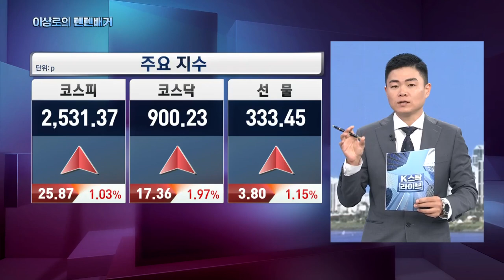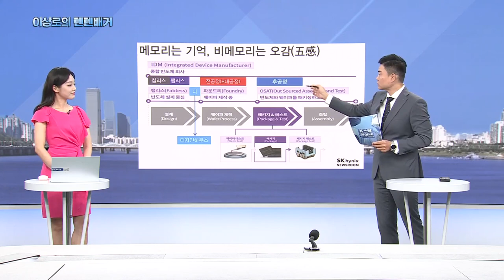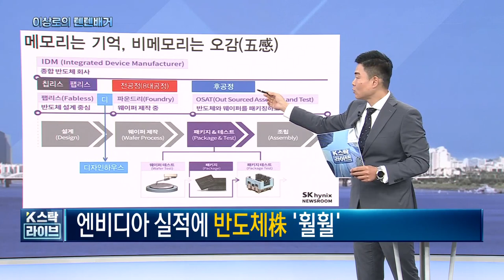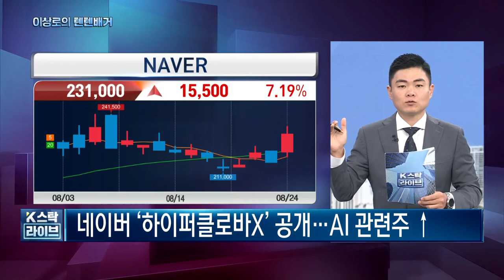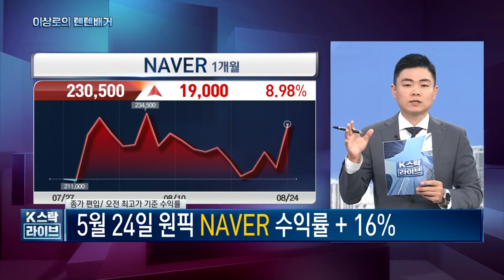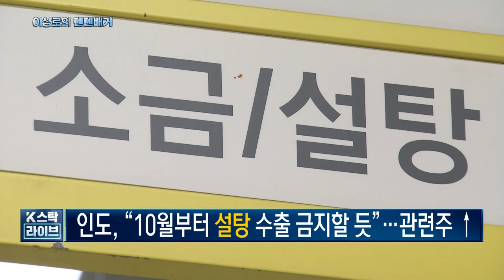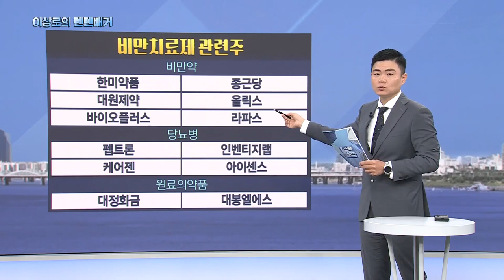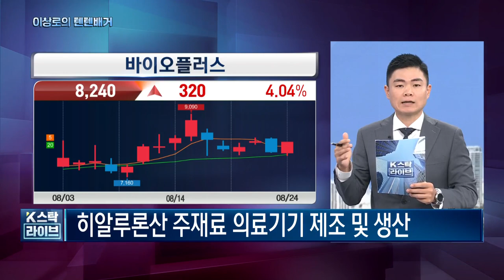sk하이닉스, 삼성전자, 엔비디아관련주, 엘오티베큠, 이오테크닉스, 네이버, 하이퍼클로바, 대한제당, CJ제일제당, 폴라리스오피스, 오늘 핵심트렌드! 한국경제TV 이상로의 텐텐배거